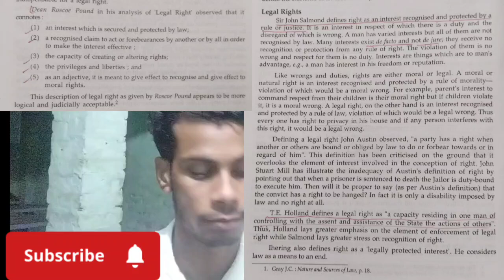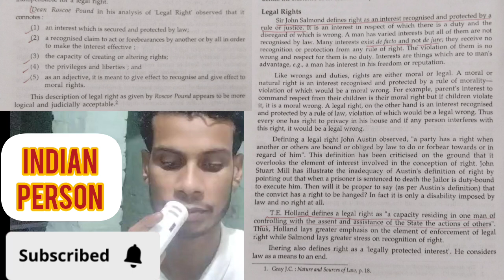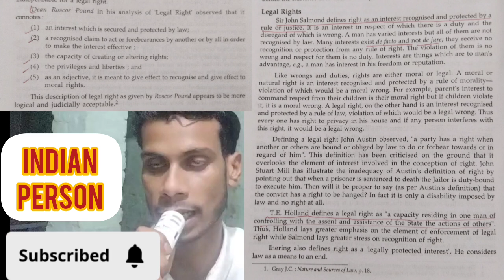what is the legal Rights? indian news legal justice video 😱😱